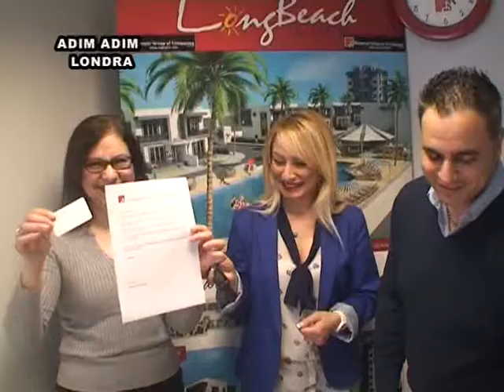ADIM ADIM LONDRA ANA SPONSORU NOYANLAR SIRKETLER GURUBU LONDRAYI KIBRISA TATILE GETIRMEYE KARALI..